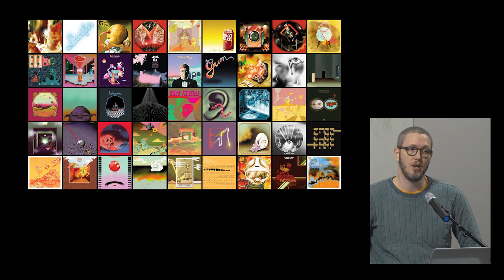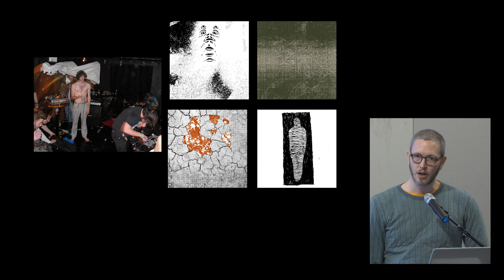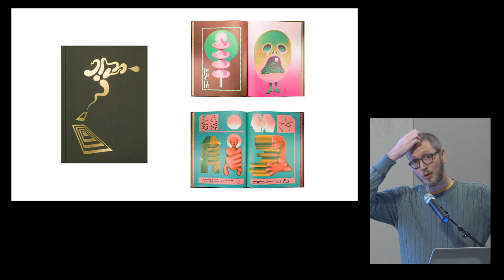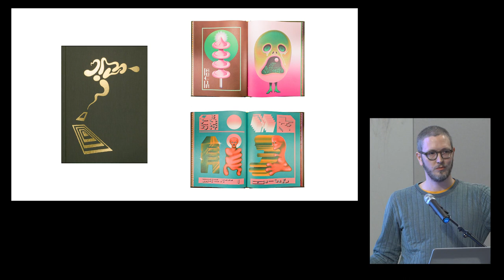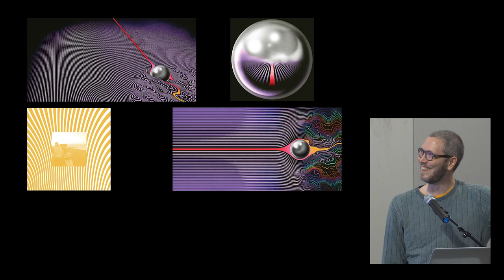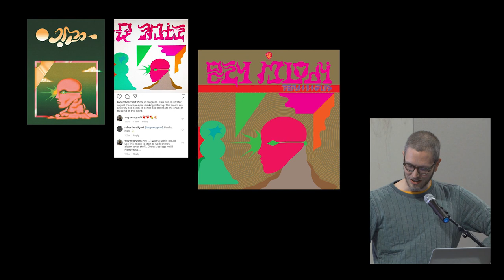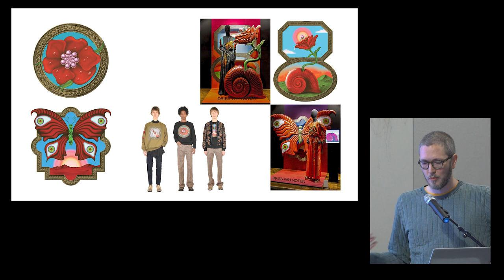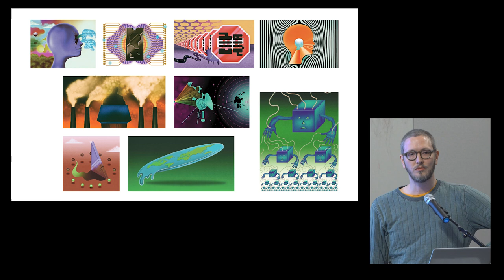Robert Beatty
Robert Beatty at CreativeMornings Lexington, January 2019. Free events like this one are hosted every month in dozens of cities. Discover hundreds of talks from the world's creative community